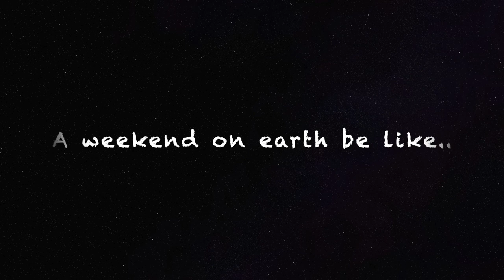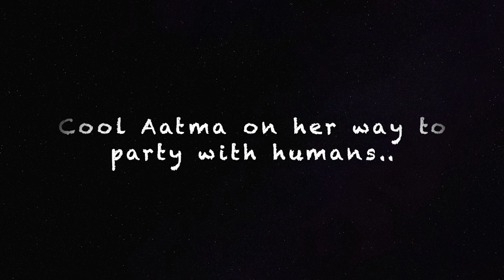FUNNIEST Ghost Story 2020 - Cool Aatma | Did you Laugh or Scream?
You heard it right!  If you are looking for a scary, spooky or haunted yet extremely funny story (not a prank), you have come to the right place. Presenting to you a horror comedy 'Cool Aatma'- my take on what I believe few ghosts aka aatmas around us could be doing on earth and here's a snippet of one such cool aatma having fun on a weekend.

Aatma, bhoot or supernatural spirit has always been a part of folklore. Recently, renowned Bollywood celebrity Anushka Sharma produced a gem Bulbul which looks like a witch tale on the surface but deeply strikes at the putrid core of patriarchy in a powerful way. I found the fairytale trope to be very engaging. Here's my small tribute to this cinematic gem in my own way- Conjuring a lighthearted take on a cool aatma (spirit) who is painting the town red (pun intended).